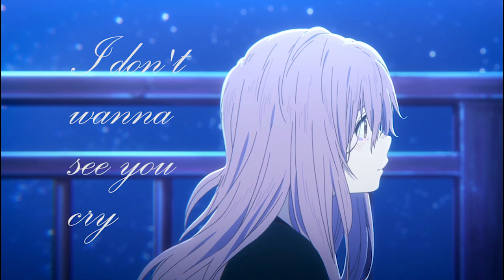Koe no Katachi AMV Never Get It Right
At the end, the effects I've used somehow broke so it looks kinda weird. Not like anyone's going to watch anyway lol

�  If you are the original owner of the  (songs/anime) rights and you don't want your work tone published on my channel, please contact me via my channel's email / comments/ Youtube private message and I will remove your content. ~